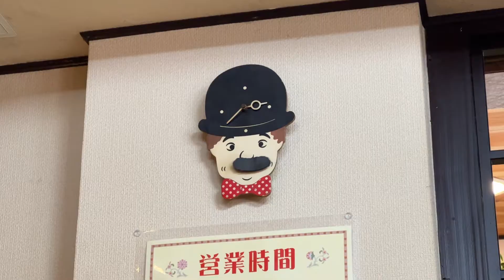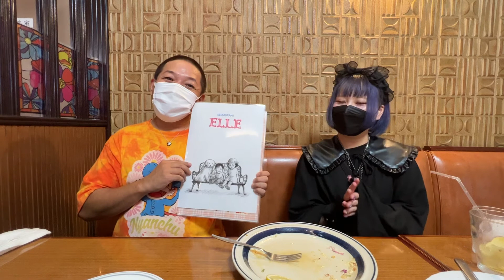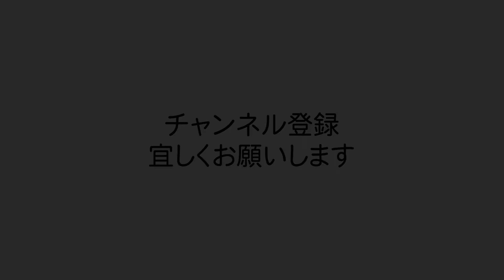#16 レストラン エル 後半 東富岡駅より徒歩10分位【ゲスト：うためろ】富岡市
群馬県出身の歌い手、マルチタレントのRAK☆MAN(ラックマン)と申します。宜しくお願いいたします。

群馬県富岡市のお店をアイドルでありマルチタレントのうためろさんと、群馬県富岡市曾木にあります。
レストラン エルさんでの撮影後半です。
いざ！実食！！

撮影協力：レストラン エル

〒370-2315 群馬県富岡市曽木３１−１

撮影ゲスト：
アイドルでありマルチタレント
うためろさん

担当：金子

【番組の内容】
群馬を盛り上げたいとタレント業を続けてきたの中で、生まれ育った群馬県に対して何か出来ないかと模索していた所、群馬県の魅力を知っているラックマンの目線で群馬を紹介していくYouTubeチャンネルを開設してみては？と、地元で活動している仲間達に後押しされこのチャンネルを開設しました。
時に一人で、時に群馬の仲間たちと、群馬の魅力を一人でも多くの人に届いて欲しいと発信をしていきます。

【目標】
群馬県には各地域に素敵なイベントホールが沢山あるのですが、あまり使用されていない所もあるので、群馬県出身の仲間たちと協力し活動を続け、このチャンネルでも沢山の群馬の魅力を紹介して行き、段階を踏み各ホールでイベントを開催し、最終目標はグリーンドーム前橋でイベントを開催するのを目標にしています。
このチャンネルを通じて皆様に会える事を楽しみにしています。

RAK☆MANYouTubeチャンネル関連

845M．waveまえばしctiyFM
毎週金曜日19：00～生放送YouTube同時生放送
冠番組「RAK☆MANのフリフラ♬」

RAK☆MAN公式チャンネル(オリジナル曲MV)

説明文を最後まで読んで頂きありがとうございます。
皆に届けラックPOWER～！